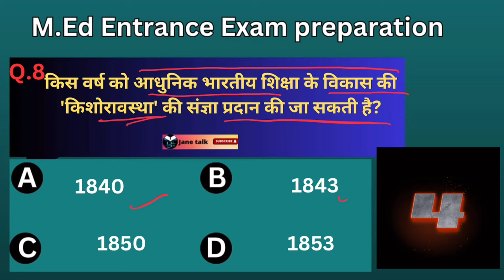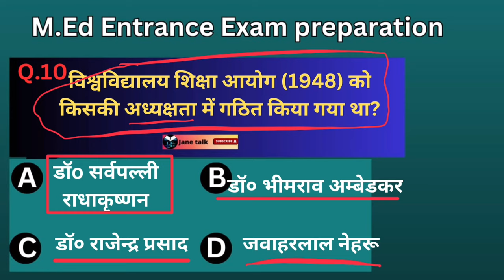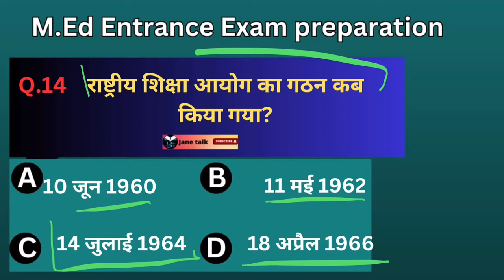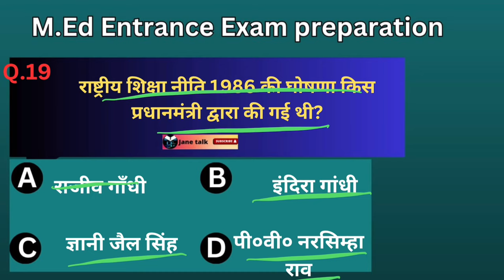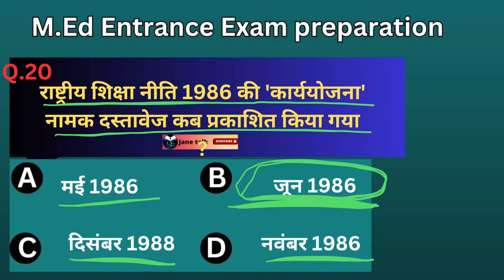M.Ed Entrance Exam preparation // Rmlau MEd entrence exam important question Jane talk